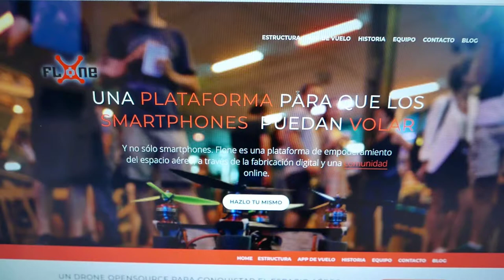Flone 4 años después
Con motivo de la exposición Next Things Next Starts en Laboral Centro de Arte hemos realizado este vídeo para contar donde estamos y que ha sido del proyecto flone después de 4 años de su creación en este mismo centro.

Gracias a todas las personas que se han involucrado con este proyecto, los que han realizado videos con flone, a las que lo han construido y a los que han realizado su primer vuelo con flone. Enhorabuena!